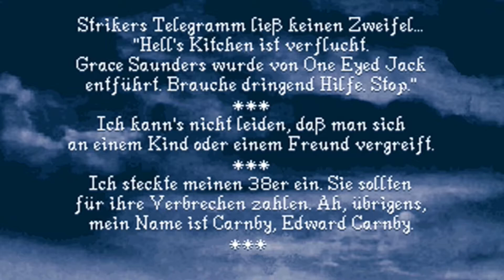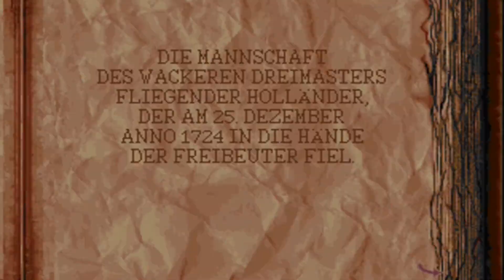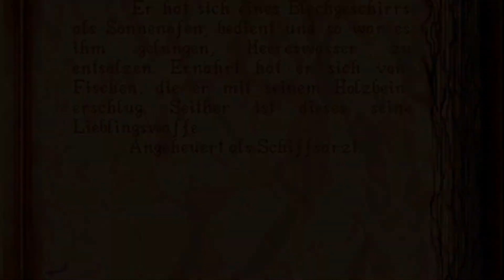Let's Play Alone in the Dark 2 #01 - Ein bombiger Einstieg [Ryo]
Als sein alter Kollege bei der Suche nach dem vermissten Mädchen der Familie Saunders spurlos verschwindet, nimmt Edward Carnby die Ermittlungen auf, und zwar mit einem bombastischen Auftakt...